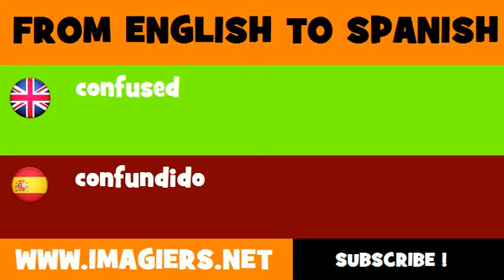SPANISH TO ENGLISH = confundido